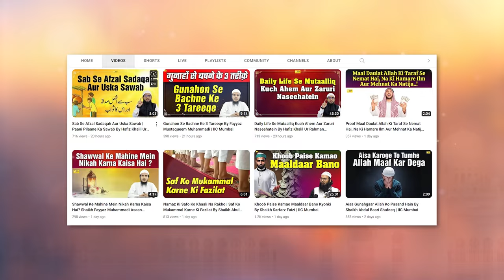6 Maah Mein Bachche Ki Paidaish Ka Ek Ajeeb Waqia Aur Sabaq | Waqiyat Series Ep. 03 | IIC Mumbai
Bank Account Details:
ILM FOUNDATION
ICICI Bank
Savings account
IFSC CODE-ICIC0001028

6 Maah Mein Bachche Ki Paidaish Ka Ek Ajeeb Waqia Aur Sabaq | Waqiyat Series Ep. 03 | Hafiz Khalil Ur Rahman Sanabili IIC Mumbai